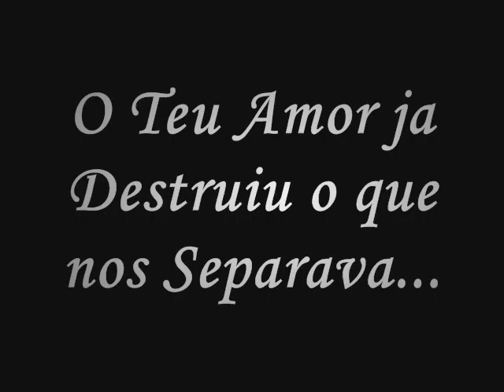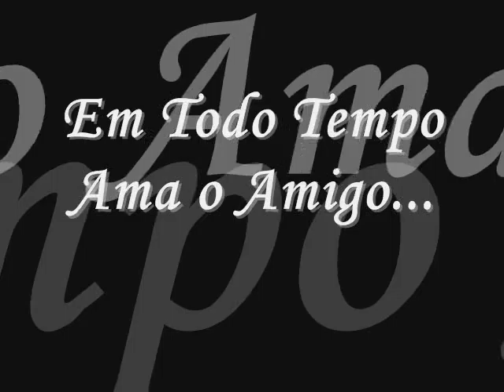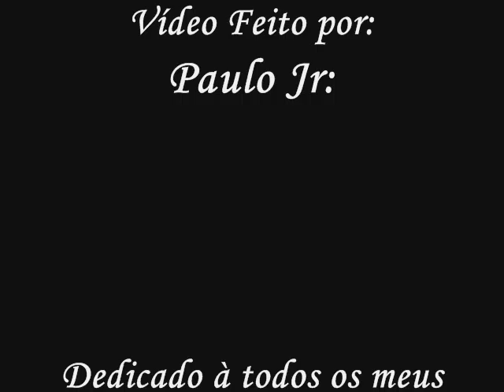amiigos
Dedicado aos meus amiiigos